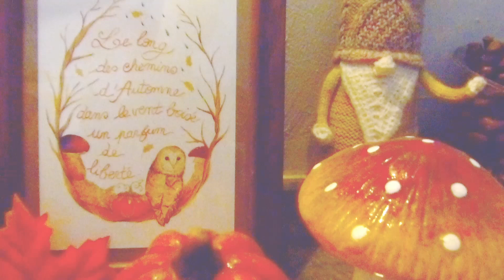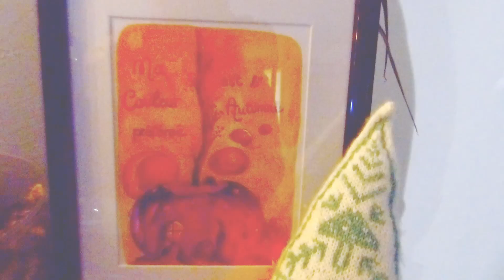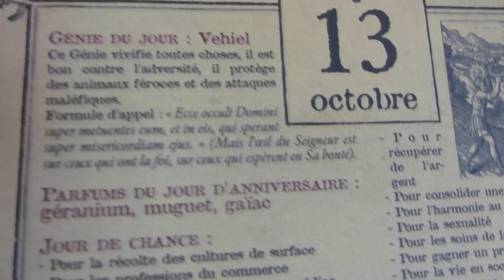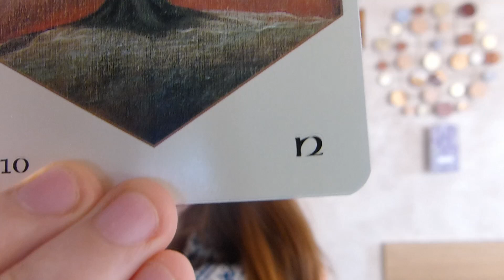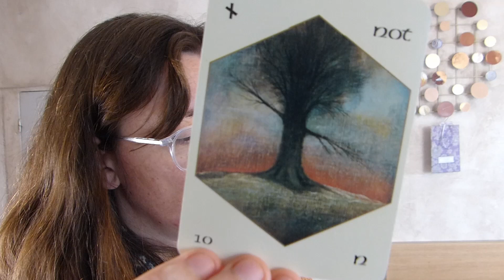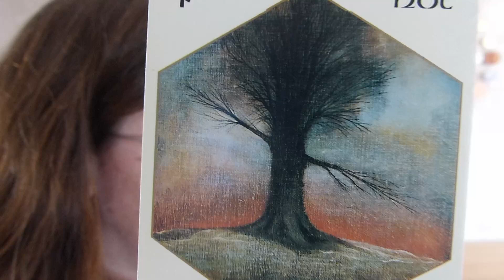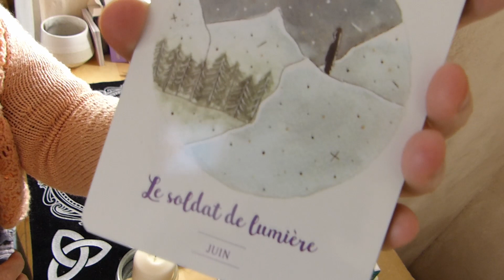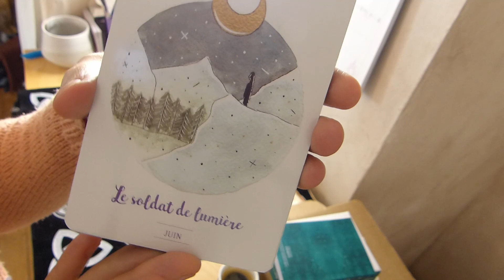Vlogtober 13 not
Bonjour à Tous. Sur cette chaine habituellement réservée à mes loisirs créatifs, je voudrais vous entrainer dans mes explorations et études en sorcellerie et divination.

Aujourd'hui on parle de la 10è rune Futhark : not

Bon visionnage mystique...

Bibliographie :

Traité des usages et savoirs de sorcière

Le guide des runes Broché  de Noemie Myara